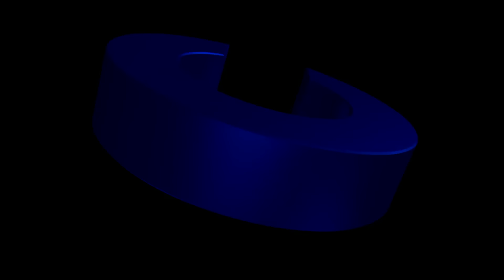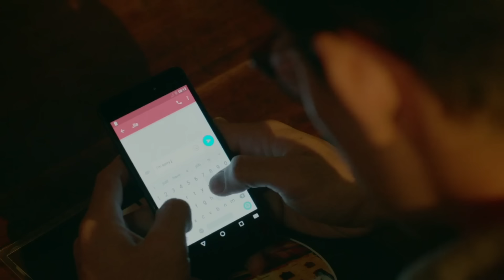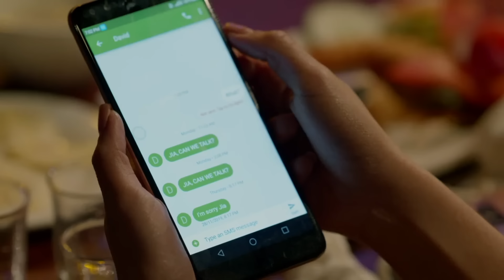[ENG SUB] Ep 12 | Love Thy Woman | Kim Chiu, Xian Lim, Yam Concepcion, Eula Valdez, Sunshine Cruz